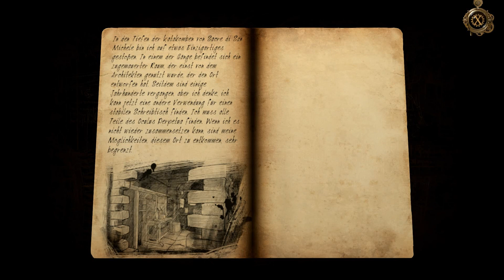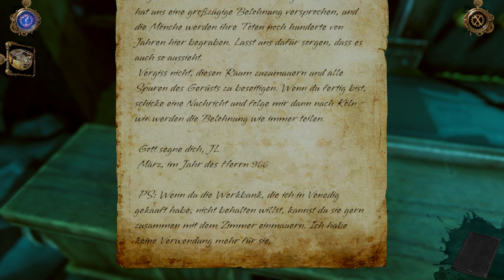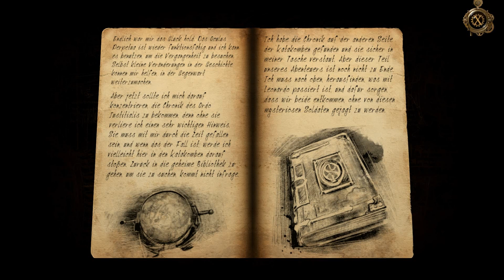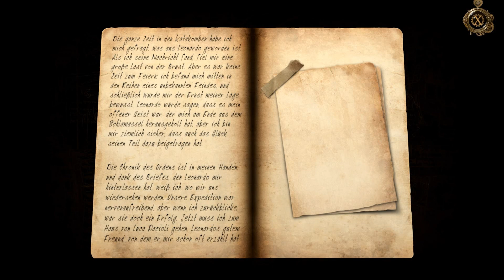The House of Da Vinci 3 - Kapitel 1 - Katakomben Sacra di San Michele (Deutsche Komplettlösung)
The House of Da Vinci 3 - Kapitel 1- Katakomben Sacra di San Michele
Deutsche Komplettlösung mit allen Briefen und Skizzen, mit Kommentaren
Knapp gelingt uns die Flucht in die Vergangenheit, in die Katakomben von Sacra di San Michele. Doch das Oculus Perpetua ist zerstört. Wir müssen es reparieren und Leonardo wiederfinden.
Viel Spaß!  ;)